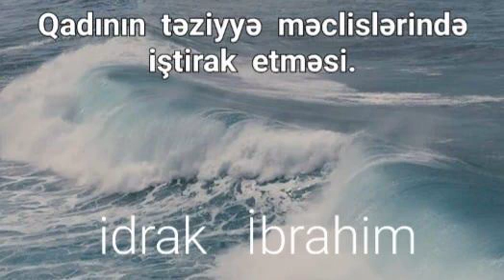Qadınların təziyyə məclislərində iştirakı haqqında.